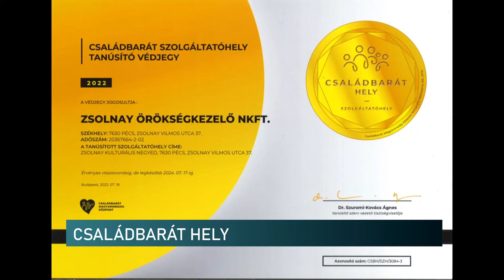Családbarát Hely - Zsolnay Negyed, Pécs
Hivatalosan is Családbarát Hely lett a Zsolnay Negyed. A pécsi kulturális holding különböző szempontoknak felelt meg, így kaphatta meg a tanúsítványt. Ilyen volt például az akadálymentes, babakocsival megközelíthető épületek, kijelölt pelenkázóhely, biztonságosan elkerített park, illetve a családoknak szóló kedvezmények és rendszeres gyermekprogramok.